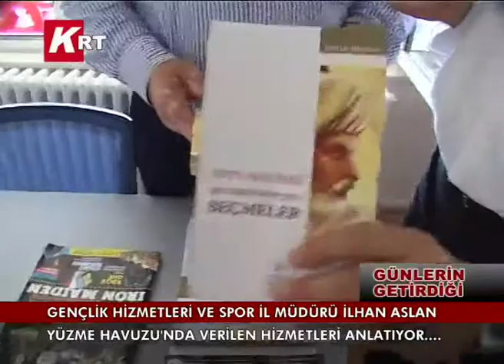12-07-2013 GÜNLERİN GETİRDİĞİ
Gençlik Hizmetleri ve Spor İl Müdürü İlhan Aslan Yüzme Havuzu'nda Verilen Hizmetleri Anlatıyor...